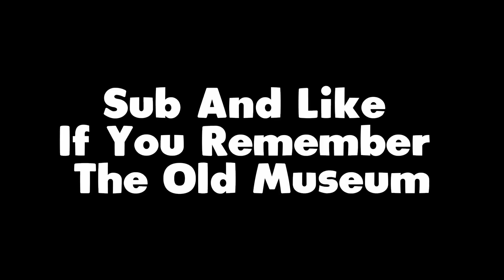But If You Close Your Eyes.. (Roblox Jailbreak)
Did you enjoy the video? I will give you a Swedish meatball if you do :)

What is Roblox? ROBLOX is an online virtual playground and workshop, where kids of all ages can safely interact, create, have fun, and learn. It’s unique in that practically everything on ROBLOX is designed and constructed by members of the community. ROBLOX is designed for 8 to 18 year old, but it is open to people of all ages. Each player starts by choosing an avatar and giving it an identity. They can then explore ROBLOX — interacting with others by chatting, playing games, or collaborating on creative projects. Each player is also given their own piece of undeveloped real estate along with a virtual toolbox with which to design and build anything — be it a navigable skyscraper, a working helicopter, a giant pinball machine, a multiplayer “Capture the Flag” game or some other, yet-to-be-dreamed-up creation. There is no cost for this first plot of virtual land. By participating and by building cool stuff, ROBLOX members can earn specialty badges as well as ROBLOX dollars (“Robux”). In turn, they can shop the online catalog to purchase avatar clothing and accessories as well as premium building materials, interactive components, and working mechanisms. Roblox is a global platform where millions of people gather together every day to imagine, create, and share experiences with each other in immersive, user-generated 3D worlds. The types of gameplay on Roblox are just as limitless as the imagination of the creators themselves.